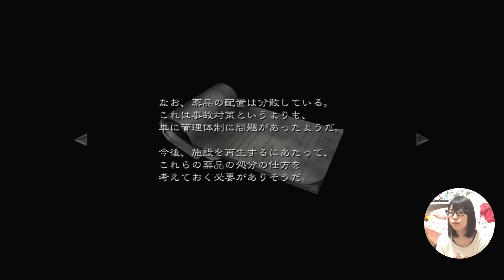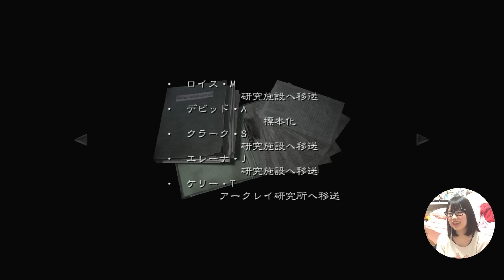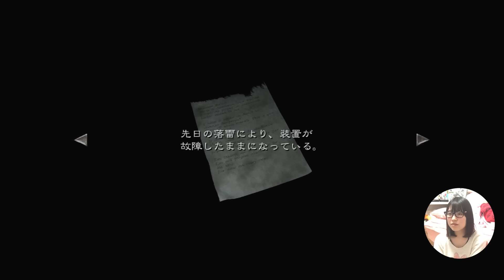【バイオハザード0】HDリマスター「今年の干支と巨大◯◯襲来」マッタリ実況＃06【あいぽん(GGG)】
「バイオハザード0 HDリマスター」ゾンビ猿と巨大な◯◯に襲われて超絶パニック!!!　いつも以上に叫んでいますのでボリュームには要注意ですよー( ^ω^ ) 不慣れな部分も多々ありますので、温かく見守っていただけるとです！アドバイスや応援コメントも絶賛募集中！！再生リスト→【